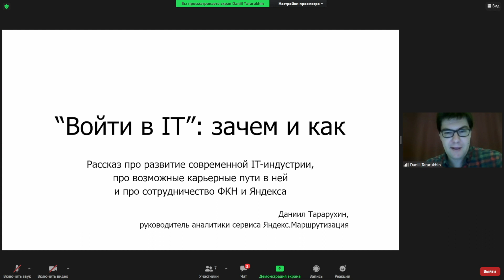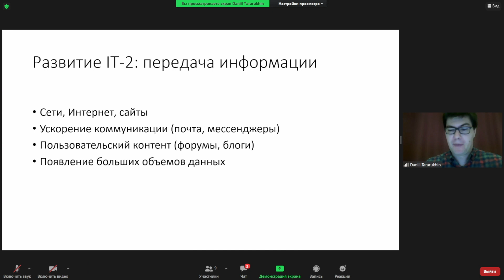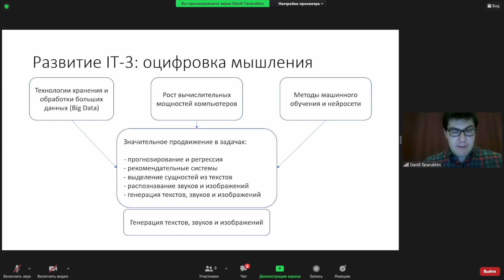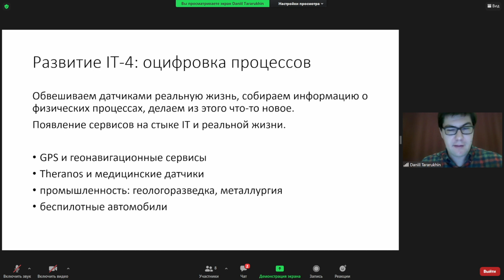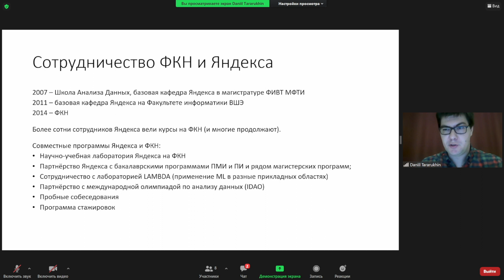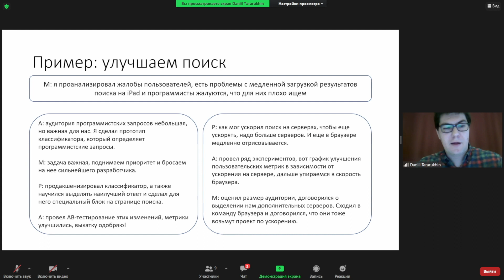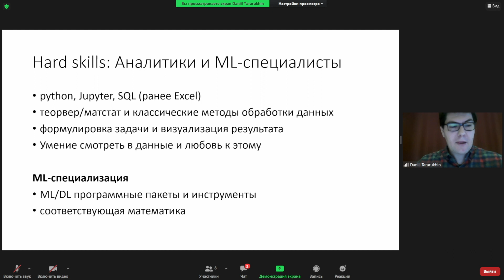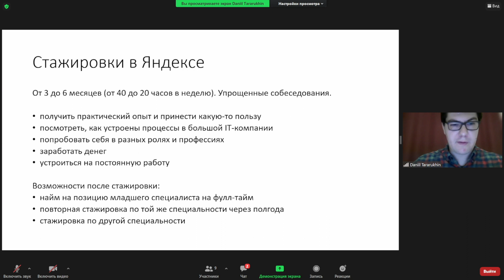[ДОД 2021] Войти в IT: зачем и как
Рассказ про развитие современной ИТ-индустрии, про возможные карьерные пути в ней.

Выступающий: Даниил Тарарухин, руководитель аналитики сервиса Яндекс.Маршрутизация.

14 ноября 2021